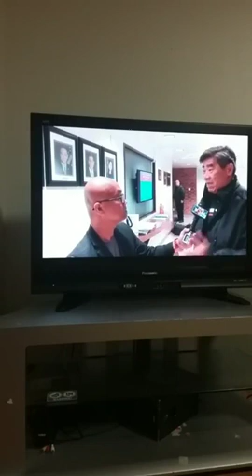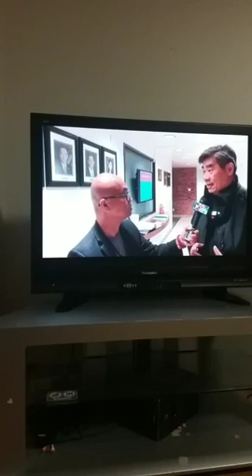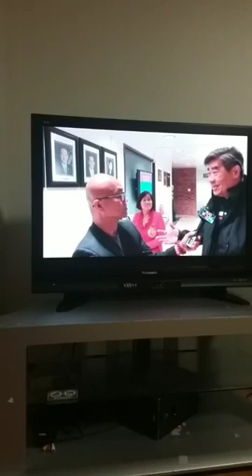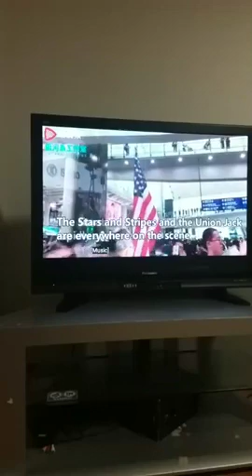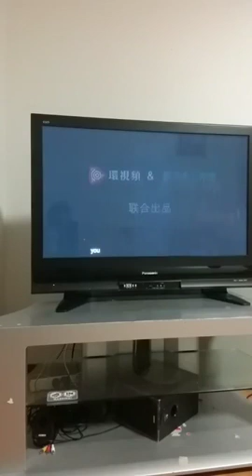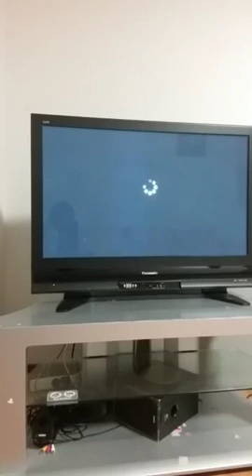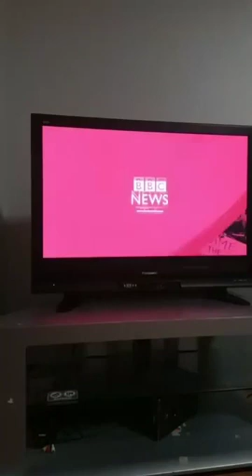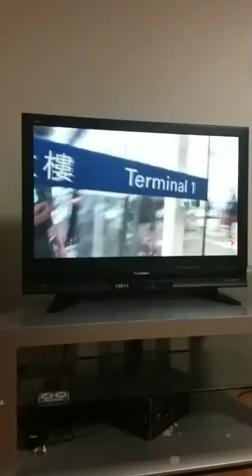"Dân oan quốc tế" sắp mất nhà yêu cầu mọi người giúp đỡ